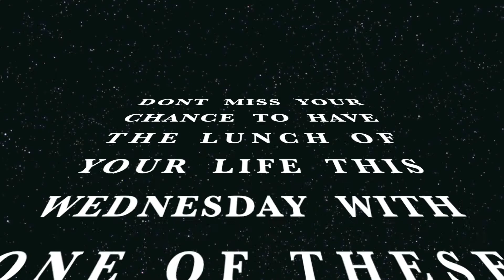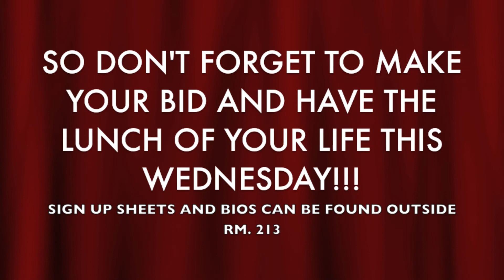💝Snacks with a Sweetie💝